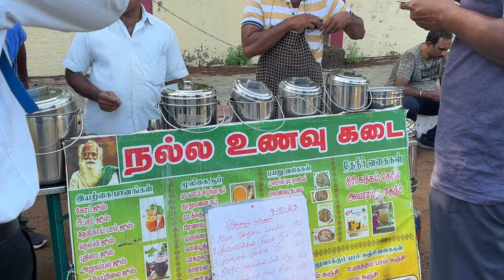திருச்சி வாக்கிங் செல்ல Superஆன இடம் | Anna Stadium | Trichy walking Area